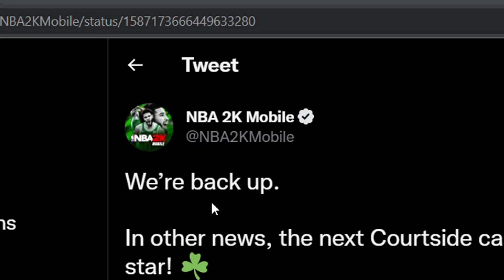NBA 2K Mobile - NEW Courtside Jayson Tatum 😍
Drop a like for some more NBA 2K Mobile!

STAY BOUKMARKED!!